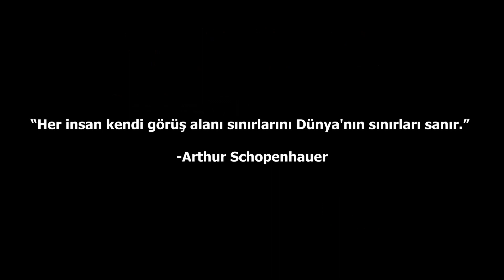İnsan Kendi Sınırlarını Dünya'nın Sınırları Sanır - Arthur Schopenhauer Felsefesi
“Her insan kendi görüş alanı sınırlarını Dünya'nın sınırları sanır.” -Arthur Schopenhauer
Hepimizin sınırları vardır. Bazılarının sınırları yaptıklarında, bazılarının ise fikirlerindedir. İnsanların düşüncelerinde veya inançlarında daima değişime açık olmayan yerleşik sınırlar bulunur. Eğer bunlar hayatınızı olumsuz bir şekilde etkilemiyorsa bu bir sorun değildir ve kendi sınırlarınızın farkında olmanız sorun da teşkil etmemeli. Fakat vizyon ya da hayat görüşümüz bazen bu sınırları öyle bir zorlar ki önümüze çıkan bazı gerçekleri reddetmeye başlarız ve işte o zaman bu bir sorun haline gelir.
Başkalarının ufku bizimkinden daha geniş olduğunda ve daha iyi düşünebildiklerinde, hayatta yapabildiklerimizden daha fazlasını yapabildiklerinde veya bizim yapamadığımızı başkaları yapabildiğinde o vakit bu sınırların arkasında kalmak bizi kısıtlar. Hayat görüşümüz o kadar sınırlıdır ki, dünyayı, kendimizi ve diğer herkesi bu görüşle sınırlamaya çalışarak bastırmaya çalışırız. Fakat Dünyada herkesin yaşamı, yaptıkları, düşündükleri veya inandıkları temeller az da olsa birbirlerinden farklıdır. Bunlar, dünyayı nasıl idrak ettiğimizi tanımlama ve belirleme yollarımız vasıtasıyla gerçekleşir. İki kişi tamamen aynı olayı deneyim etse dahi, farklı sonuçlara varabilirler.

Viva Ruina'da Spiritüalizm, Felsefe, Parapsikoloji, Sosyoloji, Kişisel Gelişim ve Tarih gibi konular üzerine video içerikleri bulacaksınız.

-Thumbnail Art
Visions Painting by Jefferson Muncy